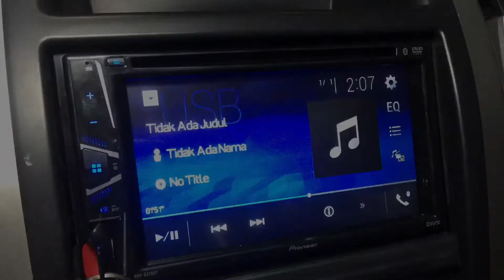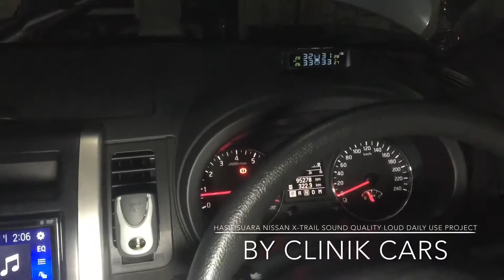ClinikCars|Audio Nissan X Trail Dengan Sistem 2Way Sound Quality Loud|Simple Namun Bersuara Maco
Done ✅ Nissan X-Trail 2011 Sound Quality Loud Daily Use Project...
Luar Dalem Maco
!!!Use Your Best Headset !!!
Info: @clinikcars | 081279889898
Bisa Cicilan 0% Selama 12 Bulan
Owner: @danang
Spesifikasi:
- Head Unit Pioneer AVH-G215BT
- Speaker 2Way System Codia Fit Series
- Amplifier 4CH Virus V4910S Series
- Subwoofer 10Inch Virus VS.10.C Series